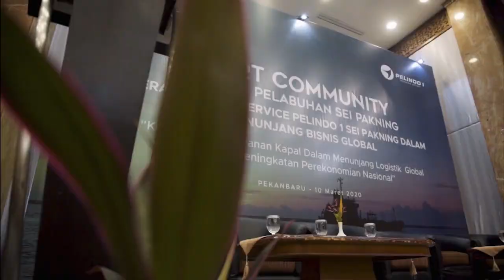Port Community Pelindo 1 Sei Pakning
Pelindo 1 Cabang Sei Pakning menggelar kegiatan Port Community yang bertema “Peran Marine Service Pelindo 1 Sei Pakning dalam Menunjang Bisnis Global” pada hari Selasa, 10 Maret 2020 bertempat di Pekanbaru.
Kegiatan ini dibuka oleh Direktur SDM Pelindo 1. M Hamied Wijaya, dan dihadiri oleh GM Pelindo 1 Cabang Sei Pakning, Capt. Al Abrar, KSOP Tanjung Buton, Kepala Distrik Navigasi Dumai, Dishub Bengkalis, Bea Cukai Pakning, Imigrasi, Ketua INSA Pekanbaru-Sei Pakning, PT Riau Andalan Pulp & Paper (RAPP), Pertamina Sei Pakning serta segenap stakeholder Pelindo 1 cabang Sei Pakning di Riau.

Kegiatan Port Community ini menjadi wadah silaturahmi pelaku industri jasa kepelabuhanan, bertukar informasi, menggali potensi2 sumber pendapatan dan memperluas Jaringan Bisnis antara Pelindo 1 khususnya Cabang Sei Pakning dgn Regulator, Pengguna Jasa dan Stakeholder terkait lainnya.

Pada kesempatan ini Direktur SDM Pelindo 1 juga menyampaikan ttg kewaspadaan antisipasi virus corona & waspada Hoax kepada segenap peserta yg hadir.

Dan juga dirangkaikan dgn kegiatan Bantuan Pelindo 1 Cabang Sei Pakning dalam penyaluran PKBL untuk masyarakat Sei Pakning berupa Bantuan pelestarian mangrove & Bantuan pembangunan Asrama Panti Asuhan Al-Fajar Sei Pakning.